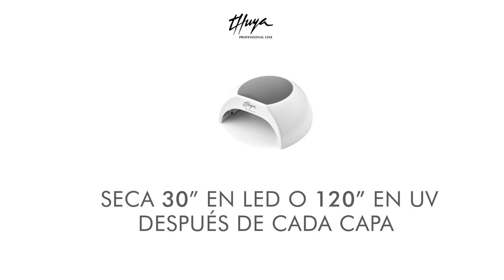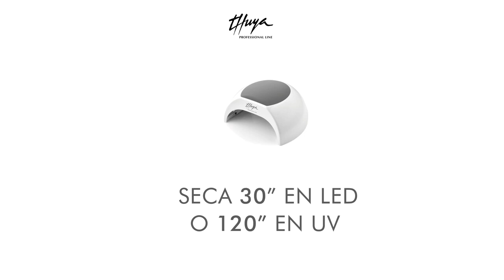Experimenta la Magia del Cambio de Color: Tutorial Thermal Flame de Thuya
Sumérgete en la magia de los colores cambiantes con nuestro tutorial de Thermal Flame.

Los esmaltes termo-crómicos de la colección Thermal de Thuya ofrecen un efecto fascinante que transforma tus uñas con el calor.

 ¡Aprende cómo lograr este look único y deslumbra con cada cambio de temperatura! 🔥✨